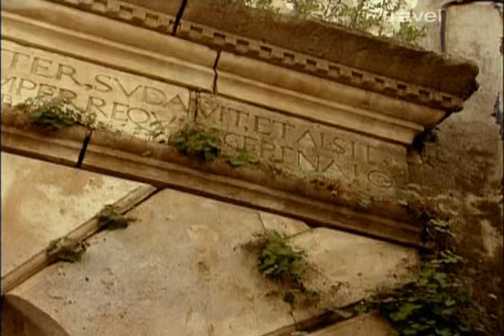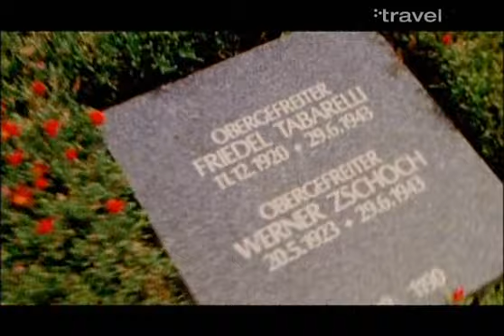Путешествие на Крит и Кипр. Часть 2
Познавательная поездка на Кипр и Кипр